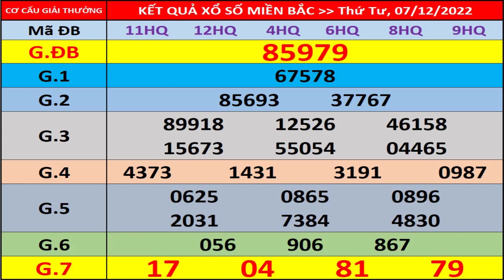Xổ số miền bắc hôm nay ngày 7/12/2022 - KQXS Bắc Ninh 7/12 - XS Miền Bắc - XSMB - KQXSMB - XSBN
- Thứ 2: Xổ số kiến thiết Hà Nội ( xshn )
- Thứ 3: Xổ số kiến thiết Quảng Ninh ( xsqn)
- Thứ 4: Xổ số kiến thiết Bắc Ninh (xsbn)
- Thứ 5: Xổ số kiến thiết Hà Nội ( xshn )
- Thứ 6: Xổ số kiến thiết Hải Phòng ( xshp)
- Thứ 7: Xổ số kiến thiết Nam Định (xsnd)
- Chủ Nhật: Xổ số kiến thiết Thái Bình ( xstb)